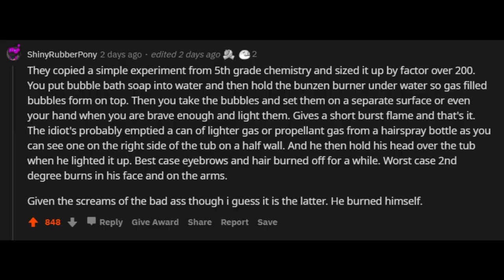These Badass Children are the Scientists of the Future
Kids lighting up stuff in a bath tub and then this happens.